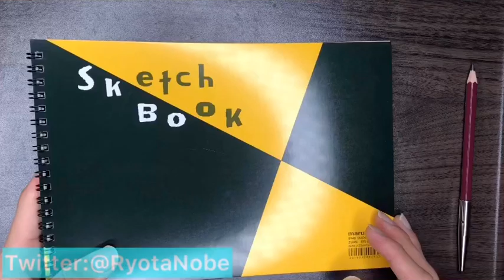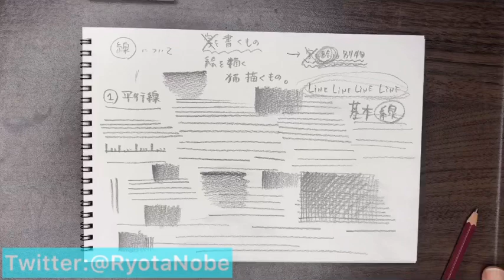【初心者向け解説】『線について』デッサン講座